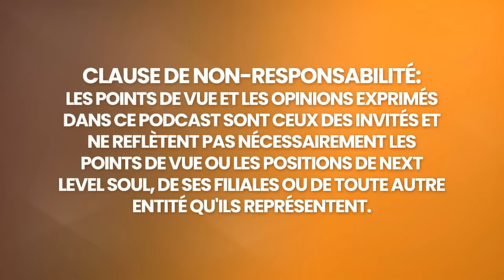Un Homme Fait Un Overdose Et Meurt ; On Lui Montre L'Avenir ! | Branden Densmore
Branden Densmore Depuis son overdose (et sa profonde expérience de mort imminente) en 2014, Branden est appelé par l'Esprit à créer des opportunités de transformation de la vie (portes magiques) pour les individus uniques centrés sur le cœur afin de manifester leurs rêves tout en s'amusant sans crainte.

Branden est le PDG de Gathered Minds Media LLC, où il agit en tant que coach certifié en état d'esprit spirituel, consultant en affaires et créateur de produits numériques.

Je vous invite à profiter de ma conversation avec Branden Densmore.